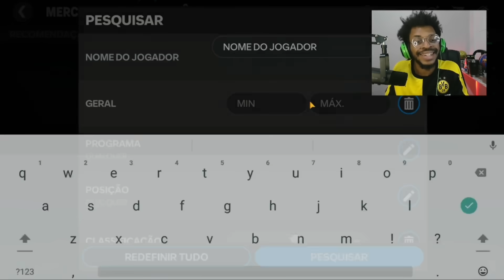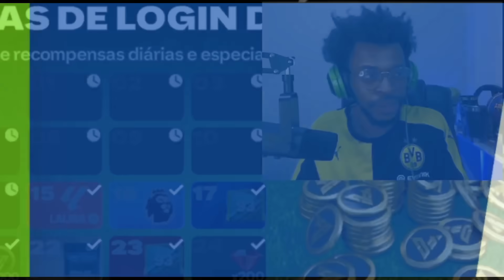A ATUALIZAÇÃO JÁ COMEÇOU! REAGI AOS NOVOS GER'S! EA REMOVEU VÁRIAS CARTAS DO JOGO - FC MOBILE 24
LEMBRANDO: NÃO TENHO NENHUM VINCULO COM A EA E TODAS AS OPINIÕES DO VIDEO SÃO APRESENTADAS PARA AJUDAR.
NÃO CONFUNDA A VIDA REAL COM O GAME.
OBS: LEMBRE-SE INCLUSIVE QUE A GAMEPLAY MUDOU!
ASSISTA O CONTEÚDO E NÃO SE PRECIPITE ANTES DE VER A CONCLUSÃO.

SOBRE O CONTEÚDO:
- NOTEI NA HORA QUE ESTAVA GRAVANDO O VÍDEO QUE VÁRIAS CARTAS SUMIRAM!
- SOBRE OS GER'S SÃO VAZADOS DE CRIADORES DE CONFIANÇA.
OBS: QUANDO FOI LANÇADO O FC MOBILE 24, POUCA COISA FOI DIFERENTE DO CONSOLE EM RELAÇÃO A GER BASE.
- LEMBRANDO QUE ESTAMOS FALANDO DA BASE DO JOGO.
OBS: AS NOVAS CARTAS AINDA NÃO TEM DATA DE LANÇAMENTO.

Temporizador:
0:00 RUMO AOS 20 MIL INSCRITOS. AJUDA NOIS!